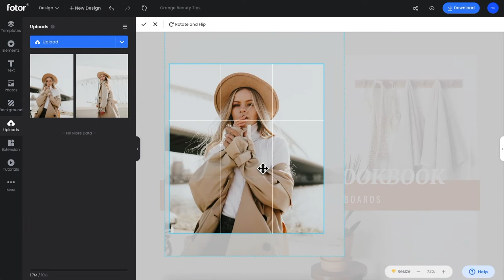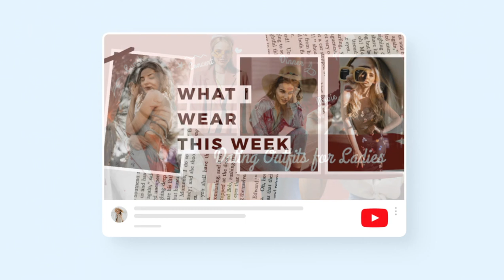Learn to create an eye-catching YouTube Thumbnail.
YouTube thumbnail! Fotor can help make a YouTube thumbnail easily. To grab attention from your audience, a great YouTube thumbnail works essentially for that. Fotor provides you 500+ templates that are well designed as the standard size of YouTube thumbnail(1208x720 pixels)

Some tips for making a YouTube Thumbnail with Fotor:

Step 1：Find a thumbnail from 500+ templates
Step 2: Personalize the YouTube Thumbnail template
Step 3: Use the thumbnail and give people the first impression of your amazing YouTube video